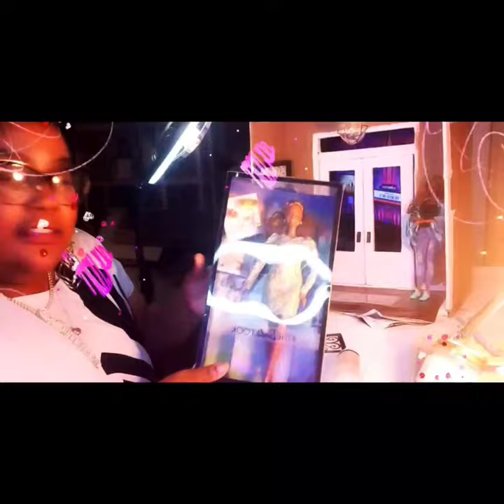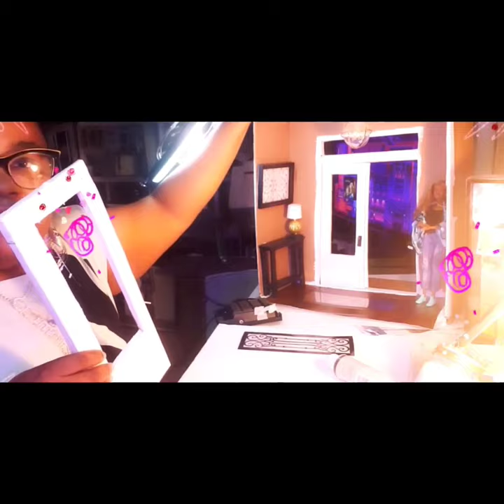DIY- How to make wrought iron designs on doll windows and doors 1/6th scale -Mylilcurvyworld Show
How to make wrought iron designs on your dollhouse windows and doors tutorial full show.
10/4/2020 meet me Lady Tay at my Creation Station!